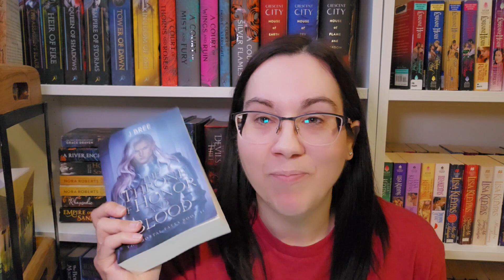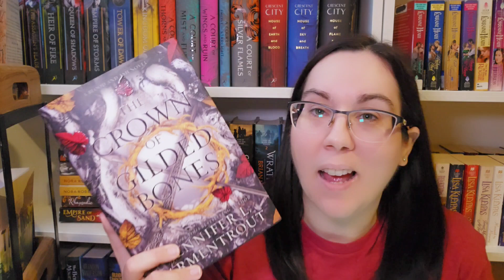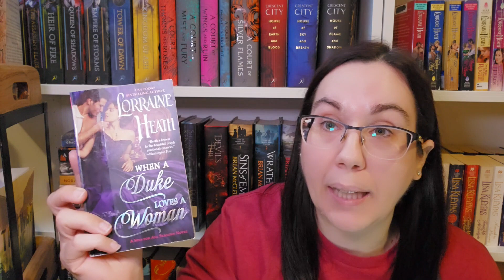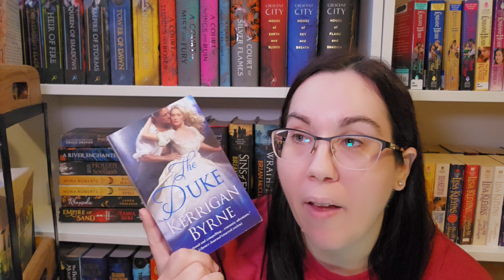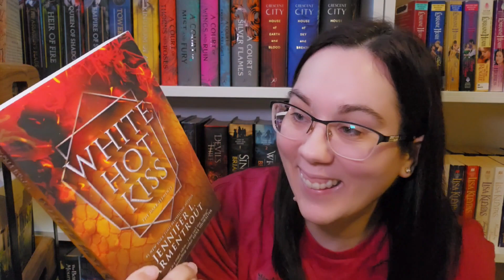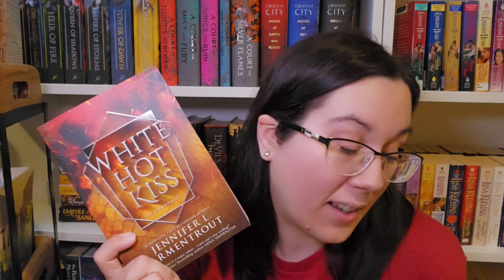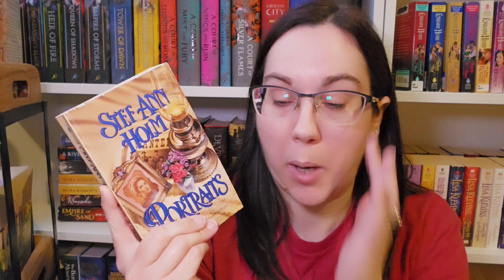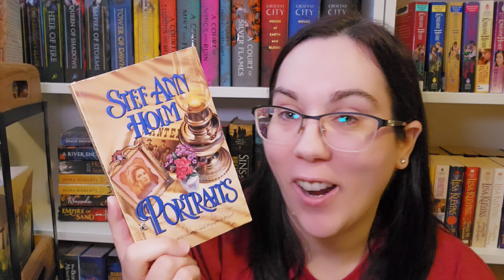June TBR | Lots of Romantasy, a Collab + Spin the Wheel!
Here is my June TBR!

My Bookish Wishlist